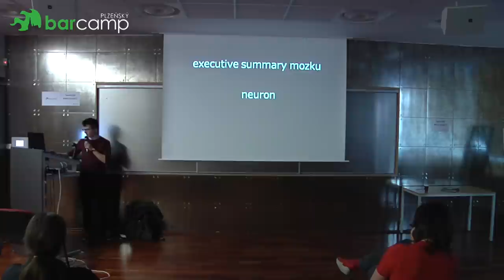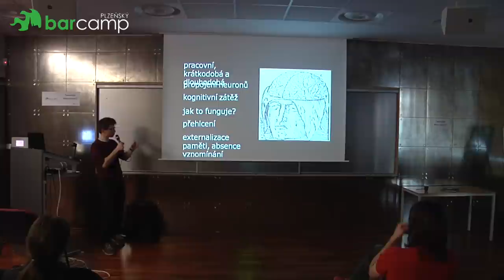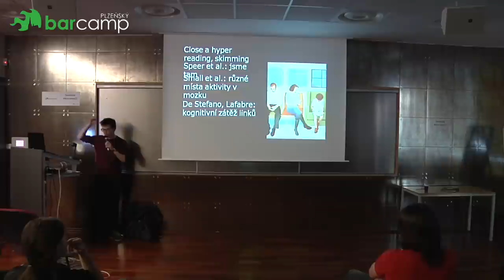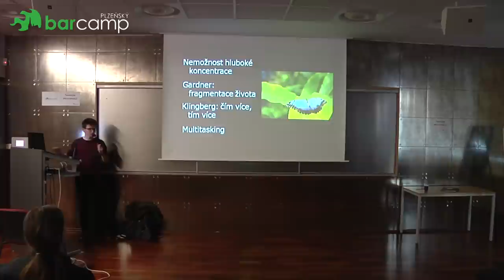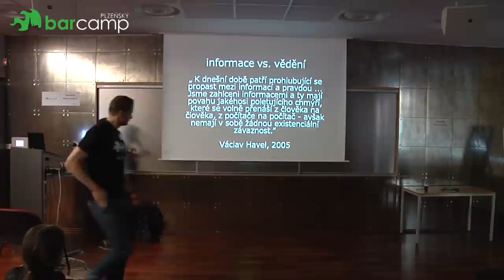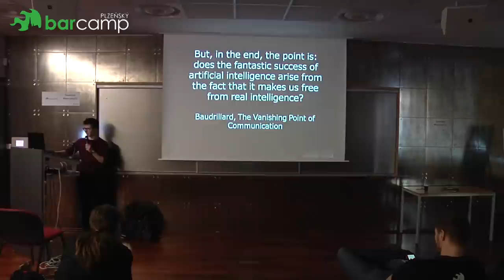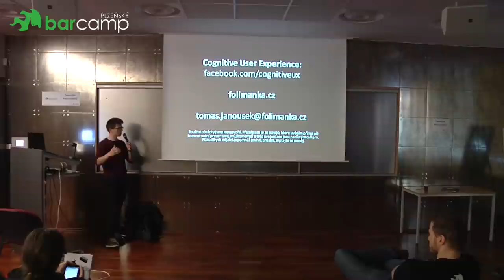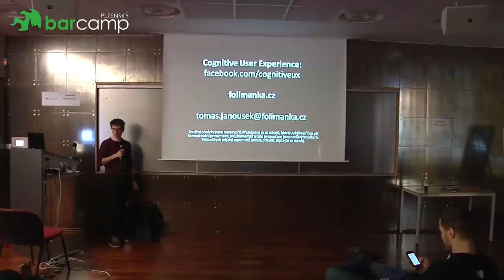Plzeňský Barcamp 2015 - Tomáš Janoušek: Lidské myšlení v síti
Anotace přednášky:
Na internetu určitě, ale je lidské myšlení i v síti metaforické, v pasti pokroku? Mimořádná rychlost komunikace a stálé připojení nejsou jen vyjmenování výhod dnešního světa. Znamenají i problémy projevující se v nadměrném spoléhání na operační paměť, neschopnosti dlouhodobé koncentrace nebo vhledu do hlubších problémů. Zkrátka: představím pohled aktuálního světového výzkumu na problémy externalizovaného vědomí.

Pochopitelné pro všechny, nejvíce vhod pro ty, kteří v práci neopustí počítač, v tramvaji mobil a doma tablet. Aby poznali i druhou stranu mince.